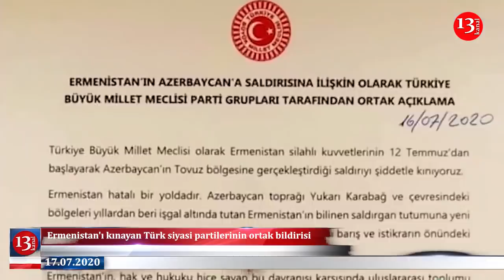Ermənistan YÜZƏ YAXIN İTKİ VERİB; "AZƏRBAYCANI YALNIZ BURAXMAYACAĞIQ!"-Qardaş Türkiyə-XƏBƏRLƏR